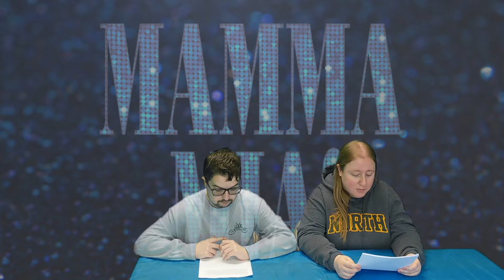Mamma Mia! | Pop Culture Corner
Margaret and Zach are here to talk about Mamma Mia!, which is the favorite film of their late friend, Samantha Peskin.